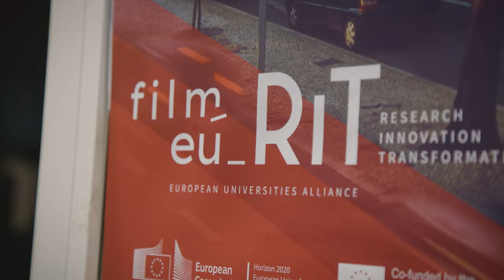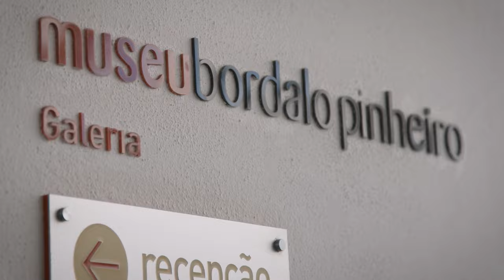FilmEU_RIT Summit 2023 - Lusófona University (Portugal)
IN-CRE-DI-BLE! Last week, Lusófona University (Portugal) hosted the 2nd FilmEU_RIT Summit. The event took place between 31st May and 2nd June and It was an opportunity for the FilmEu_RIT researchers to meet in person again, present their pilot projects and discuss the ongoing work. The days were full of highlights, from the presentation of the artistic research being conducted by the transnational teams of the Alliance, to the master classes conducted by Catherine David, Teemu Maki and Sara Driver, who presented her film "Sleepwalk".

Credits:
Camera/ Editor: Afonso Brandão